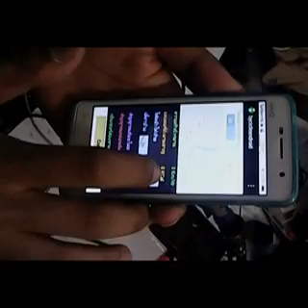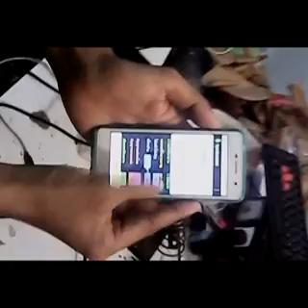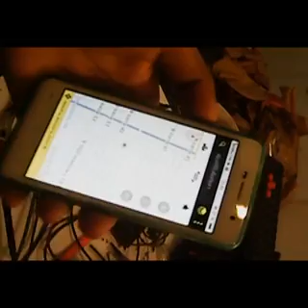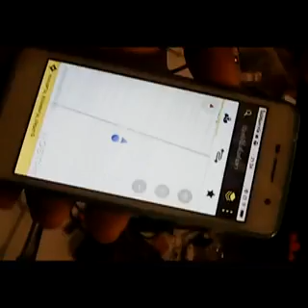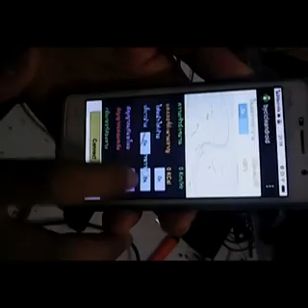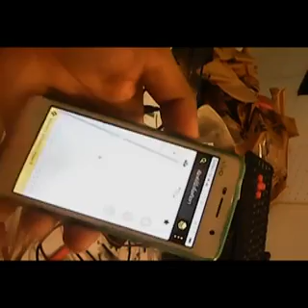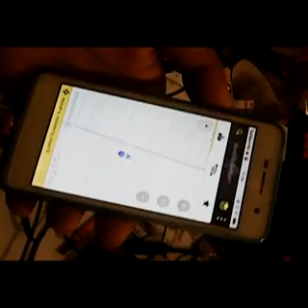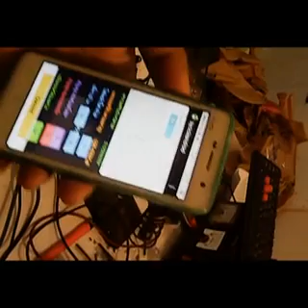ทดสอบจักรยานควบคุมด้วยApp Android